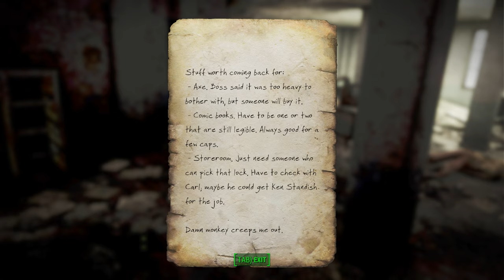"Strong and The Comic Book Store Full of Ghouls"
First thing first, I have to deal with Strong, the Supermutant who wants to tag along with me. After that, we continue heading for where Nick Valentine is supposed to be, but along the way, we come across a Comic Book store that looks perfect to sleep in after a full night and day of fighting. Looks can be deceiving.